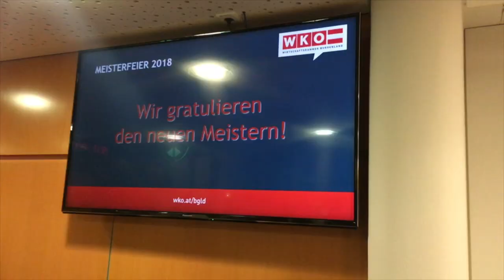Burgenlands Meisterfeier 2018